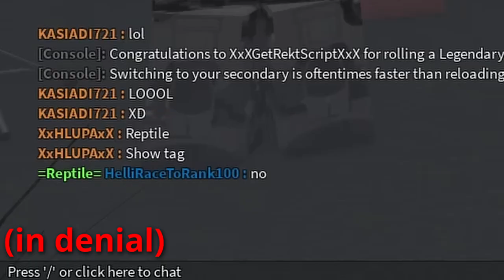POV: You camp crane in phantom forces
Who else accidentally spawns on your teammate on the crane. Luckily I had an SVDS equipped so the spawn was actually not too bad.

SVDS Setup:
Acog sight
Muzzle brake
Skeleton grip
Remove stock
Default